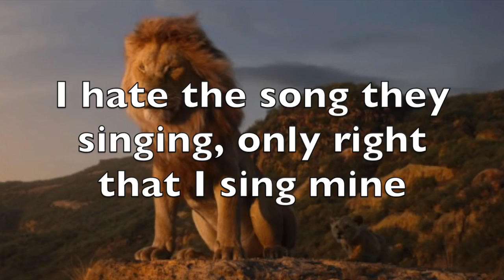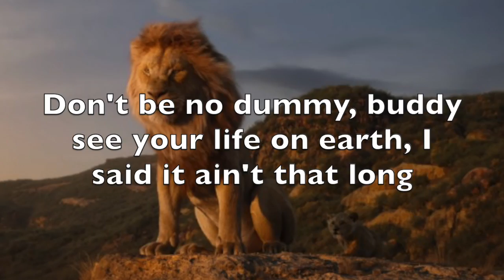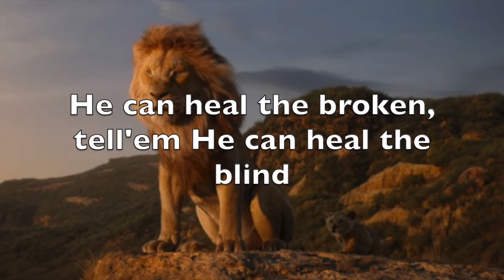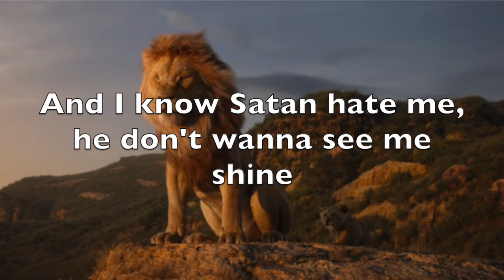Kingdom Muzic Presents Bryann T - Jesus On My Mind (Lyrics)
Christian Rap Music Lyrics

This music does not belong to me. I post lyric videos only to share the lyrics for the songs that I love and bring me closer to God and that speak to me. I hope they do the same for you. God’s name be glorified.